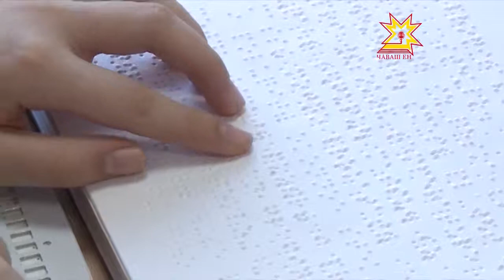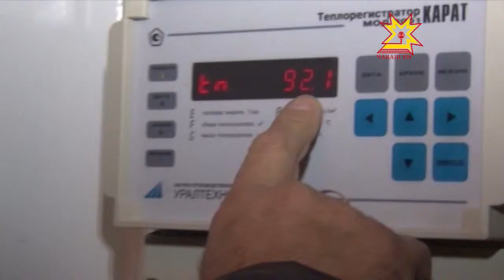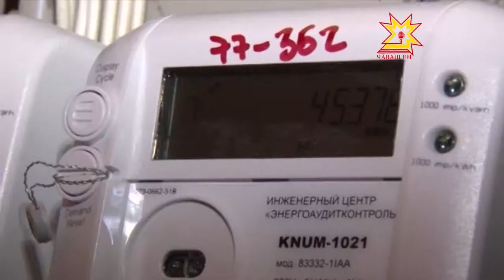126 çурта тĕпрен юсанă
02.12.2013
Юрлă-çумăрлă çанталăкра аварисен йышĕ ÿснине автоинспекторсем кашни çулах палăртаççĕ. Водительсем çанталăк улшăннине шута илмесĕр хăвăртлăха чакармаççĕ, машинăсен хушшинче дистанци тытса пымаççĕ. Паллах, çул-йĕр çинчи лару-тăру та витĕм кÿрет. Кун пирки республика пуçлăхĕ Правительство членĕсемпе ирттерекен канашлура та калаçрĕç. Канмалли кунсенче çулсене вăхăтра тасатма тăрăшнине, пурĕ 77 техника ĕçленине палăртрĕç. Ларура хускатнă ытти ыйту пирки малалла тĕплĕнрех.